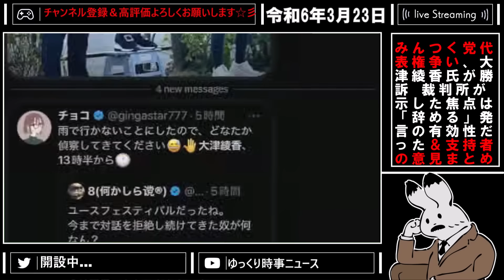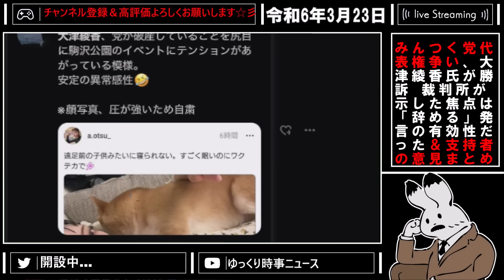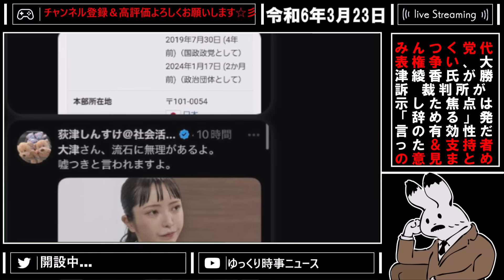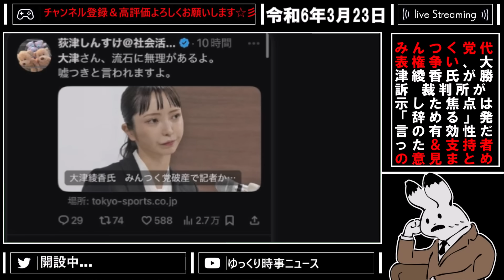【大津綾香 】疑惑のユースフィスティバルは破産管財人の許可とか大丈夫？もしかして..【立花孝志 浜田聡 nhk党 カモフラチャンネル マシュー 柴田 】